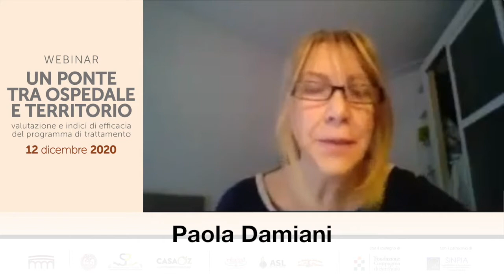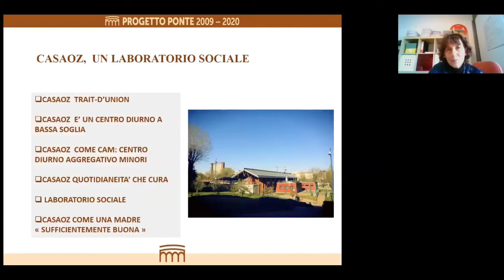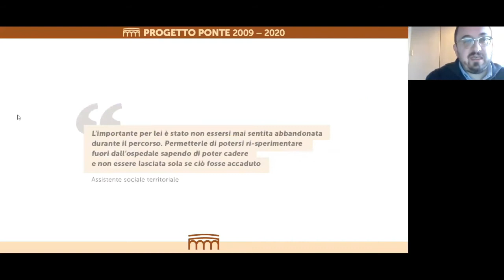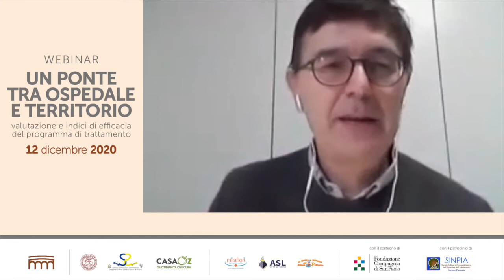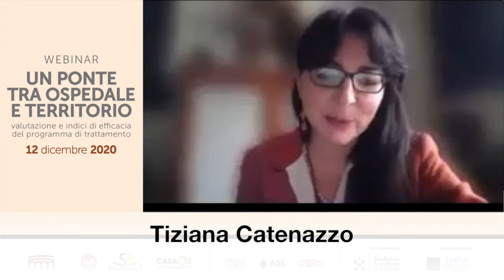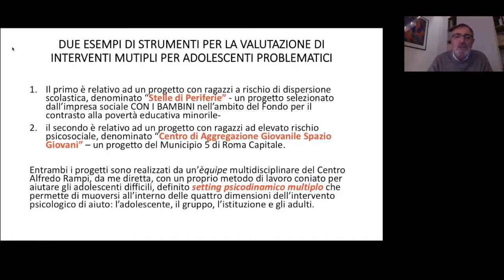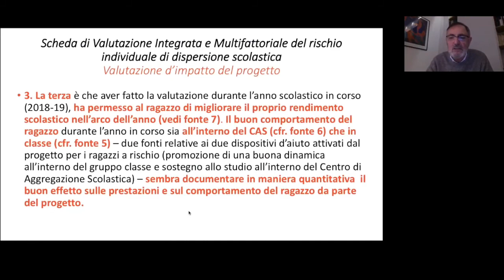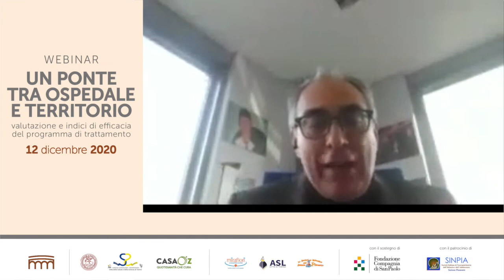"Un ponte tra ospedale e territorio" | WEBINAR COMPLETO | 12 dicembre 2020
Sabato 12 dicembre si è tenuto il webinar "Un ponte tra Ospedale e Territorio - valutazioni e indici di efficacia del programma di trattamento".
Il progetto pilota “Un ponte tra ospedale e territorio” si propone di sperimentare una modalità di cura e di accompagnamento integrati che facilitino il reinserimento sociale degli adolescenti con psicopatologia complessa. Ad oggi hanno beneficiato oltre 200 adolescenti.
Promosso dalla SCU NPI OIRM Città della Salute e della Scienza di Torino con il sostegno della Fondazione Compagnia di San Paolo, il progetto è implementato da una partnership composta da SCDU NPI, ASL Città di Torino, Associazione CasaOz, Cooperativa Mirafiori onlus, Scuola in Ospedale (SIO) e Istruzione domiciliare (ID), Università degli Studi di Torino. Un recente Protocollo d'intesa ha inoltre rafforzato la collaborazione con le reti artistiche (Museo Nazionale del Cinema di Torino).

Il programma dell'evento. Interventi:
- min 16:50 - Il Progetto Ponte ponte tra Ospedale e Territorio, un laboratorio di sinergie interistituzionali, Antonella Anichini, Orazio Pirro
- min: 41:55 - La valutazione dell’impatto sociale del Progetto Ponte come leva di sviluppo, Davide Roccati, Danilo Devigili
- min 1:06:00 - CovidTime: rilanciare nuove progettualità, Marco Canta, Luca Cordaro
- min 1:27:45 –“Investire” nella Scuola in una prospettiva evolutiva, Tiziana Catenazzo
- min 1:39:15 - La valutazione qualitativa degli interventi multipli per gli adolescenti difficili, Daniele Biondo